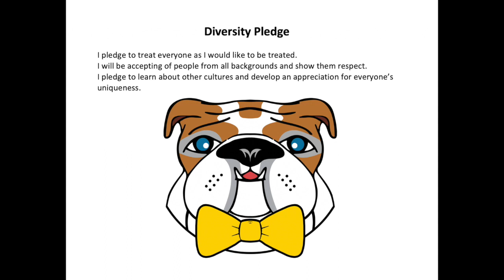April 6 Morning Announcements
This video is about April 6 Morning Announcements